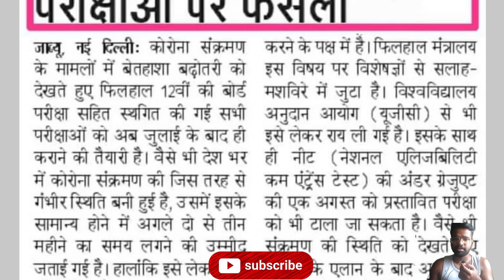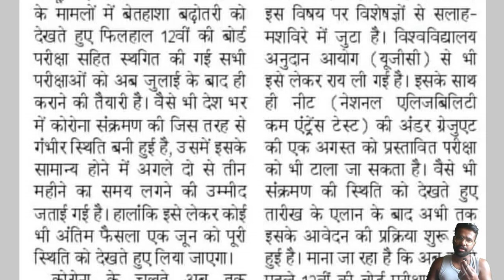ssc CGL 2020, SSC CHSL 2020, CHSL 2018 | TET 2021,UP-SI 2021, उप्पर | जूनियर शिक्षक भर्ती जुलाई मे👍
in this video , Brahma Pratap singh explained that ssc cgl postpone chsl chsl2020 SSC CGL 2020 Postpone जरुर होगा | जुलाई, अगस्त मे होगा CGL 2020👍

ssc cgl 2021 postpone
ssc cgl 2020 postpone
afhq job profile
ministry of Defence
postal assistant
twitter campaign
cgl 2018 request
ssc chsl 2018 department
department delay kyun krte hain
application process in department
leaving application
medical ssc chsl ka kaise hota hai
 SSC CHSL 2019 tier-1 date,SSC CGL 2019 tier-2 date,Ssc cpo 2020 tier-1 date.and also ,ssc selection post 2020 date ,ssc GD 2018 Final result date. Junior engineer 2018 final Result, Junior engineer 2019 tier-1 date , junior Hindi translator 2020 tier-1 date

ssc chsl 2019 tier-1 date
ssccgl2019tier-2date
ssccpo2020tier-1date
juniorengineer2019tier-1date
juniorhinditranslator2020tier-1date
CHSL2018 SKILL TEST RESULT
ONLY ONE Hashtag 👍👍👍
Aag lga do 👍 dba ke share kro 👍👍 📉 krna chahiye👍👍 11.am se 👍👍👍

Ssc chsl 2018 students👉😎👌
👉How you grow your typing speed in one months by Sachin Rathore (P. A. & S. A.)

👉How are you calculated percentage error in chsl typing exam by Sachin Rathore

👉A complete knowledge of SSC chsl typing test by Sachin Rathore

@maths warriors